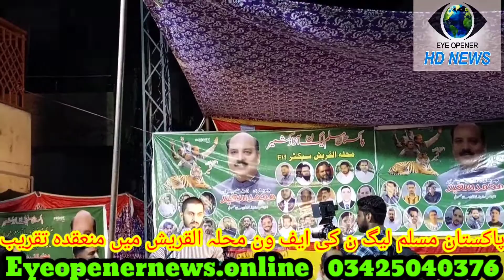F.1 Mohallah Quresh ney Chaudhry mohammad Saeed ki himayit ka iLan krdiya..Mirpurazadkashmir